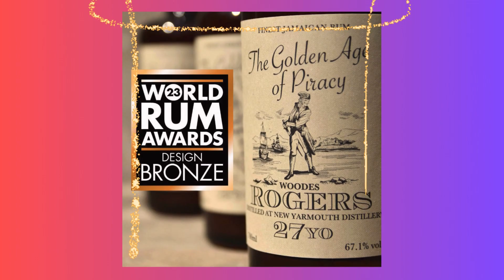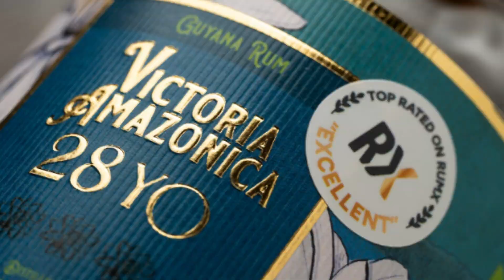Distilia - 2023 RECAP - Happy New Year!